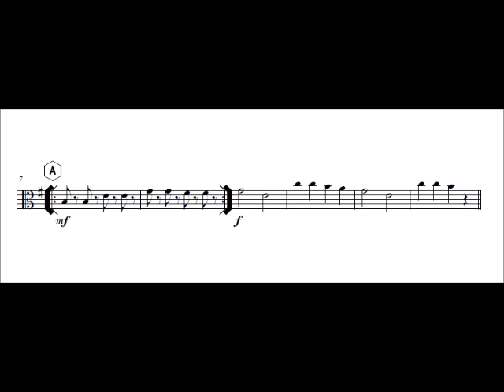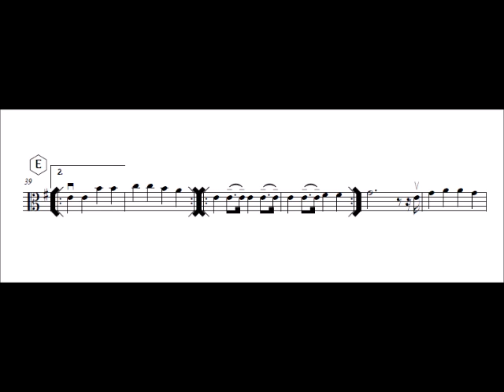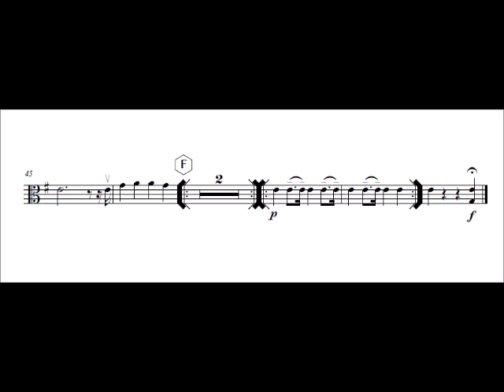Viola Hit the road Jack!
composed by: P. Mayfield
arranged by:  P. Gilabert